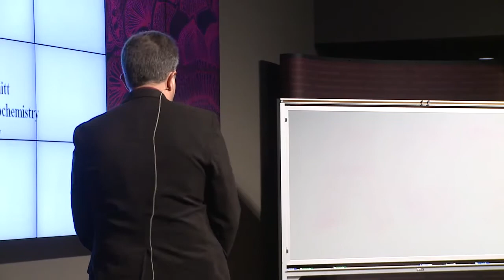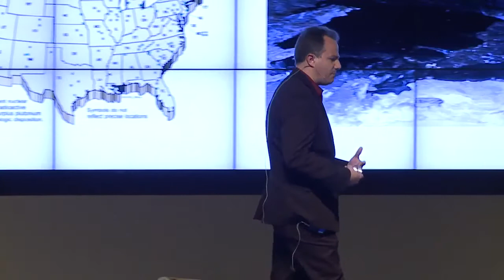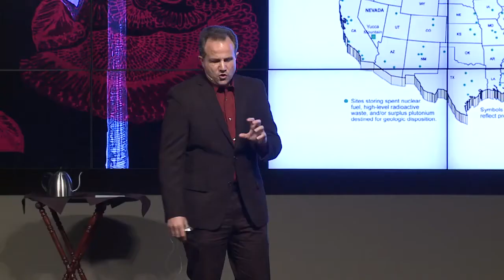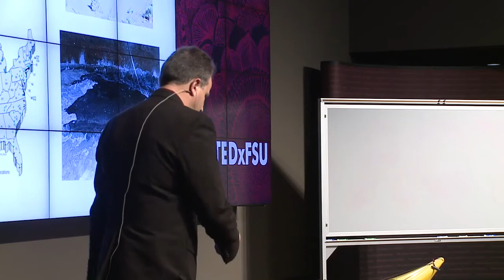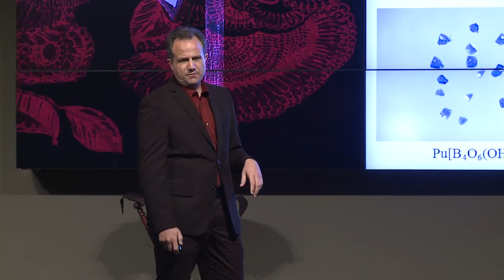Challenges in energy production - is nuclear a viable option? Thomas E. Albrecht-Schmitt at TEDxFSU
This talk will cover humankinds' current inability to generate electricity without significant environmental impact. We will briefly touch on detrimental aspects of utilizing fossil fuels, solar, wind, and hydro. The focus of the talk will be on nuclear energy. We will address a variety of serious issues with nuclear power, some of which are only public perception, and some that represent real technological issues to profound societal impact. The talk will close with a discuss of my research group's effort to develop multifunctional materials that simultaneously allow one to recycle used nuclear fuel and prevent the release of radioactive material into the environment.

Professor Thomas E. Albrecht-Schmitt received his B.S. in chemistry from Southwest Minnesota State University in 1993. He earned his Ph.D. in inorganic chemistry at Northwestern University under the direction of James A. Ibers in 1997. After a short post-doc at the University of Illinois with John R. Shapley, he began his independent career at Auburn University where he rose through the ranks to full professor. Then occupied the Frank M. Freimann Chair at the University of Notre Dame. In 2012, he moved to Florida State University to take on the role of Gregory R. Choppin Chair in Chemistry. His research interests include all aspects of lanthanide and actinide chemistry, materials chemistry, crystallography, and nuclear energy.